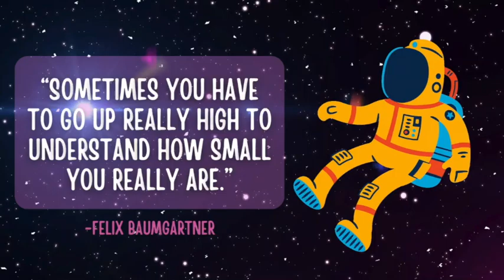MRT News May 3rd, 2024